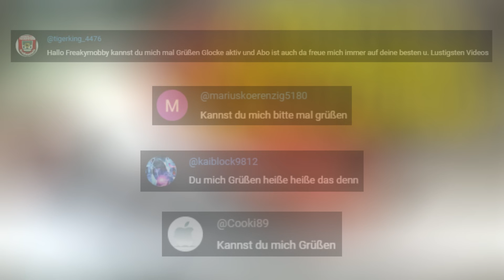Die Schlimmsten Arbeitstage und Schlechtesten Arbeiter der Welt #41 Freakymobby